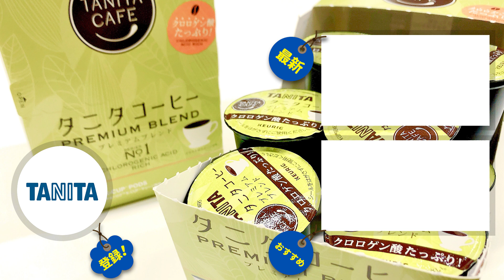タニタコーヒーを手軽に楽しめる！カプセル式が新登場！【ペーパードリップ】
■キューリグ　オンラインストア
タニタコーヒー　プレミアムブレンド 9.5ｇ×12P